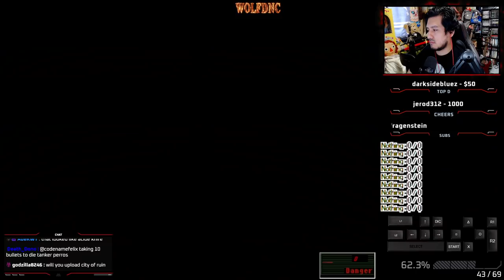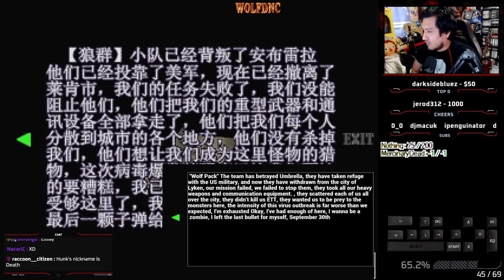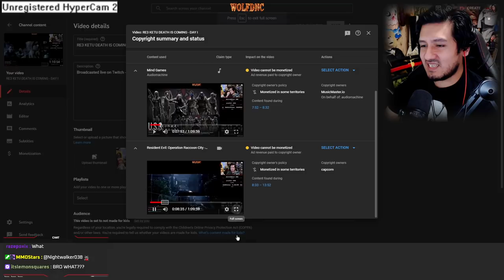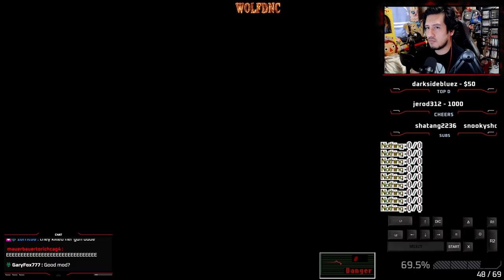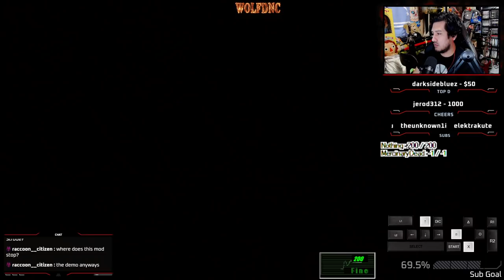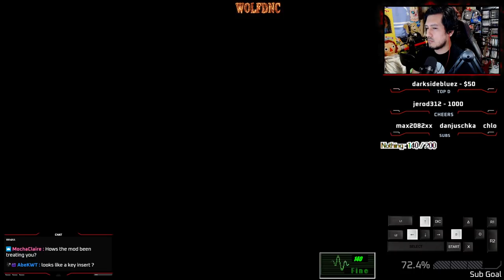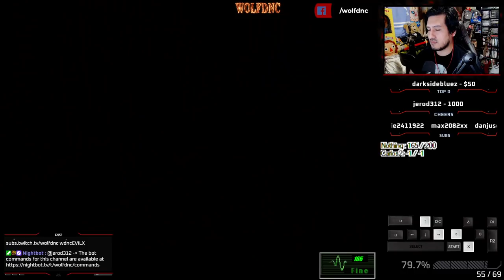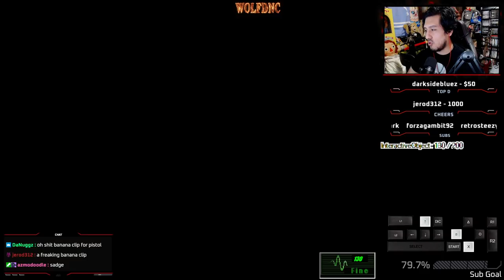RESIDENT EVIL 3 KETU DEATH COMING 2022 - DAY II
-Mod made by:  KETU